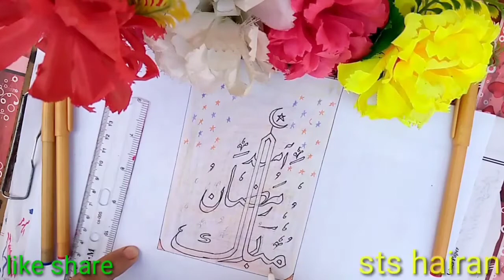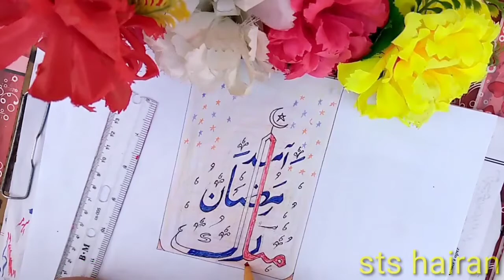Ramadan Mubarak calligraphy( امد رمضان مبارک) step by step how to write Ramadan Mubarak sts hairan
How to write Ramadan Mubarak calligraphy

 step by step calligraphy by sts hairan calligraper

Ramadan Mubarak kese lekhe

imfrov your hand writing in Ramadan Mubarak calligraphy

calligraphy for beginner

step by step calligraphy

imfrov your hand writing

bumbo qalam calligraphy

Ramadan Mubarak in calligraphy

Ramadan Mubarak watsapp status

Ramadan Mubarak 2021 calender

Ramadan Mubarak arabic song

Ramadan Mubarak decoration idea

Ramadan Mubarak 2021 status

for more Arabic calligrapy vedio

Ramadan Mubarak qoutes

Ramadan Kareem special